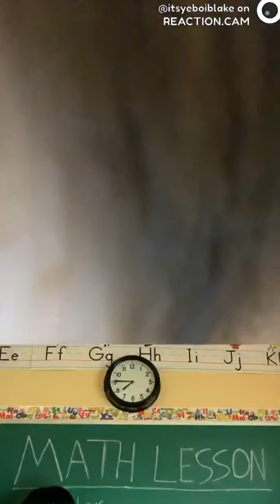SML Movie: Jeffy Gets Bullied! 😂 – REACTION.CAM